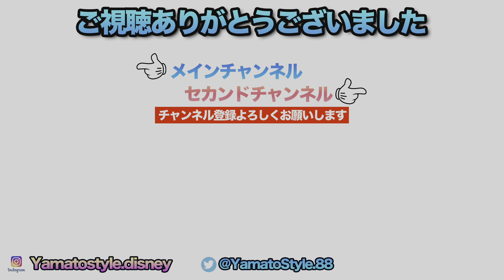Every Morning 30sec Disney 2024.4.23